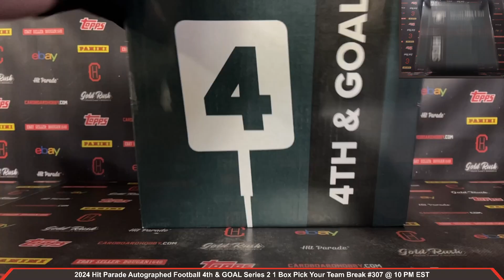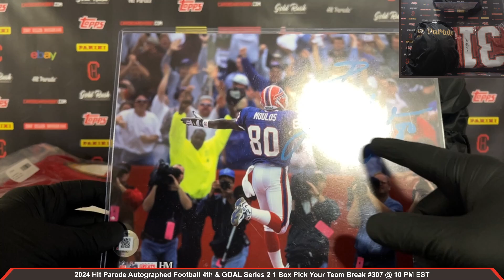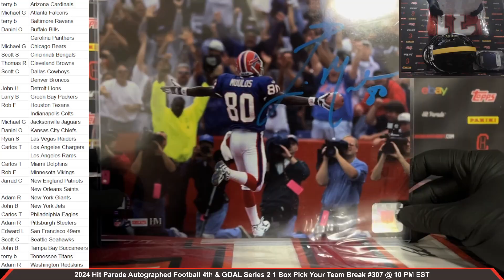2024 Hit Parade Autographed Football 4th & GOAL Series 2 1 Box Pick Your Team Break #307